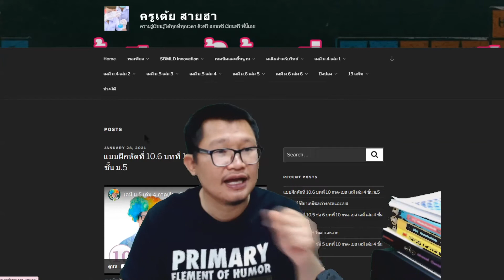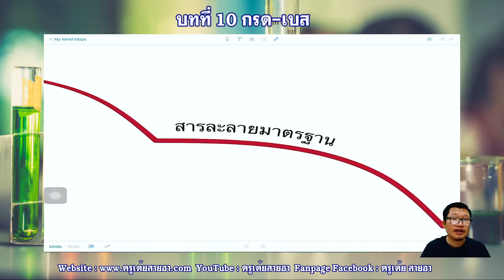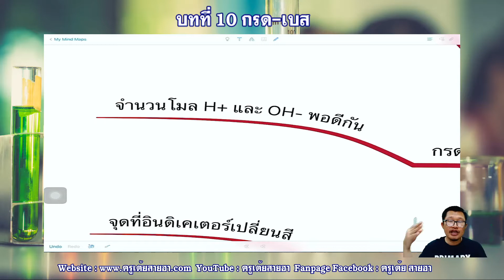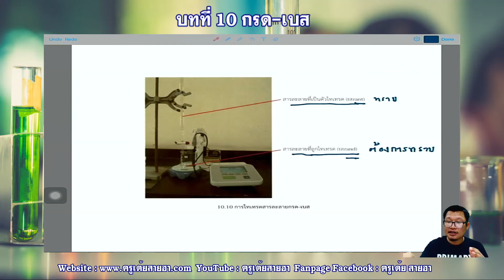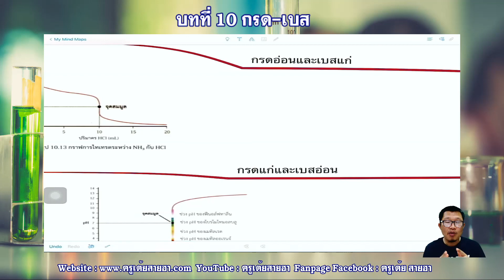10.7 การไทเทรตกรด-เบส บทที่ 10 กรด-เบส เคมี เล่ม 4 ชั้น ม.5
ตัวอย่างที่ 2 การคำนวณการแตกตัวของกรดแก่
ตัวอย่างที่ 3 การคำนวณการแตกตัวของกรดแก่
สรุปสูตรการแตกตัวของกรด เบส และน้ำ

10.6 ปฏิกิริยาเคมีระหว่างกรดและเบส

10.7.4 จุดยุติและการเลือกใช้อินดิเคเตอร์

10.9 การประยุกต์ใช้ความรู้เกี่ยวกับกรด-เบส